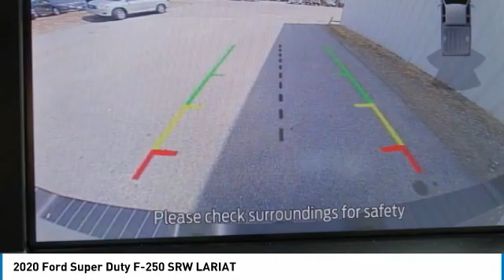2020 Ford Super Duty F-250 SRW T52794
2020 FORD SUPER DUTY F-250 SRW Cleveland, GA
Stock# T52794